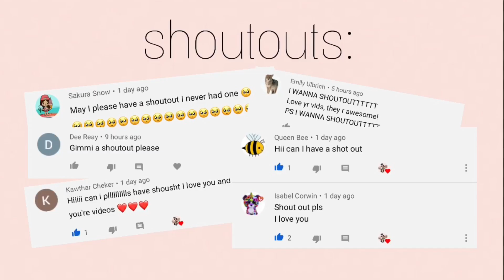House Makeover with the New Gifts - Toca Life